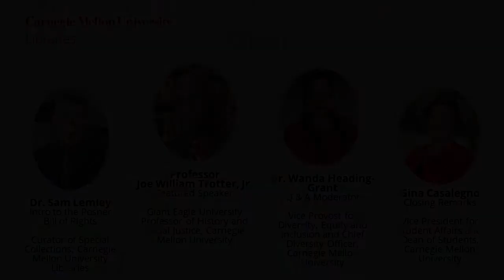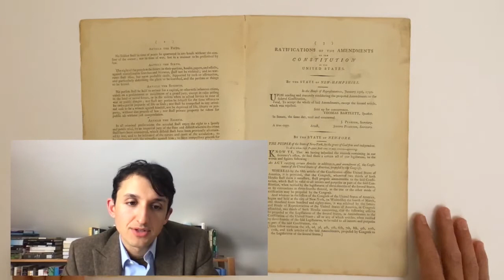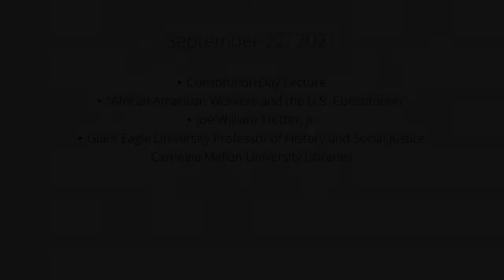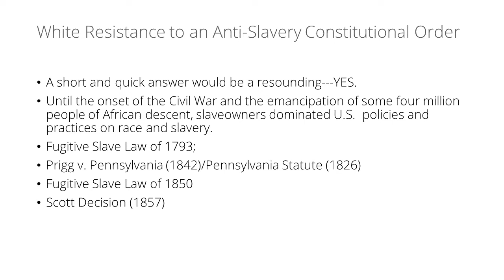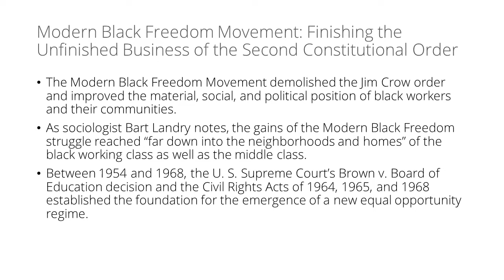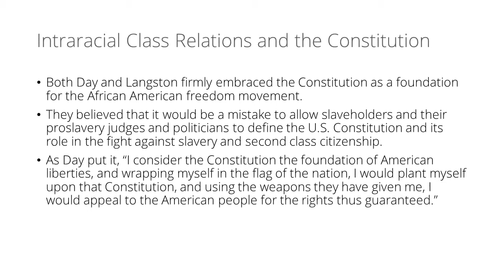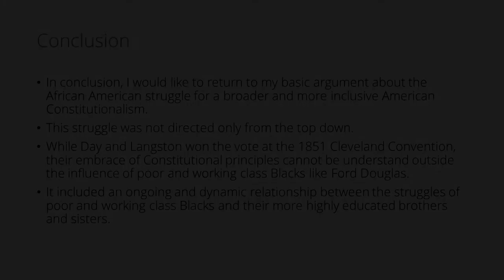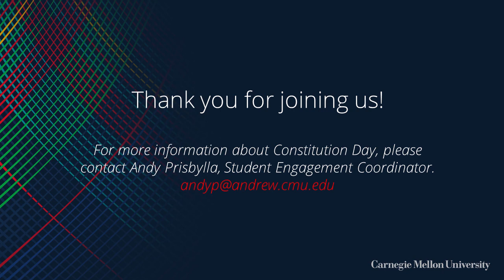Constitution Day 2021: Professor Joe William Trotter, Jr.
“African American Workers and the U.S. Constitution: Past and Present.”

This event was recorded on September 22, 2021, 5:00 p.m.

Carnegie Mellon University Libraries in association with the Division of Student Affairs and Alumni Association are honored to welcome Professor Joe William Trotter, Jr. as featured speaker for our annual Constitution Day event.

From the outset of the American constitution through recent times, outstanding Black leaders (from Frederick Douglass through Martin Luther King and others) have embraced principles of “equality and constitutional rights.” Using these ideas as a foundation, they advanced vigorous social movements against slavery, Jim Crow, and the ongoing “racial” subordination of Black people in American society, culture, and politics.  But the adoption of egalitarian political and constitutional principles were not limited to the most articulate, well-educated, and influential elites.  They were also an integral part of the broad constellation of struggles and strategies that poor and working class people used to forge their own fights for economic democracy, alongside their quest for full political citizenship in the republic.  In this talk, Professor Joe William Trotter, Jr. will highlight some of the most salient ways, past and present, that ordinary working people both embraced and deployed constitutional principles that not only served their own interests, but also helped to invigorate and reinvigorate American constitutionalism over nearly two and a half centuries of time.